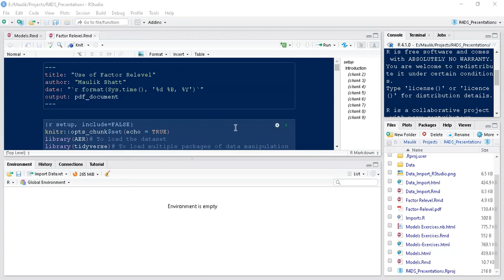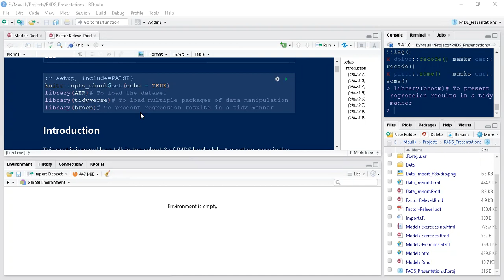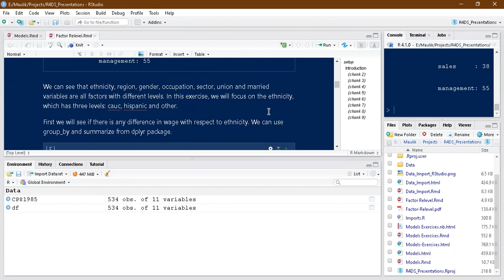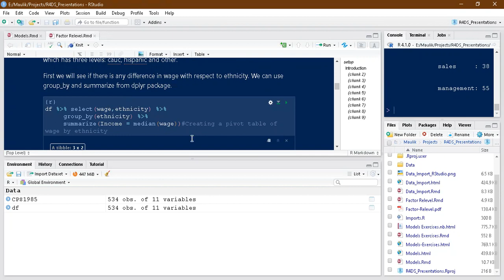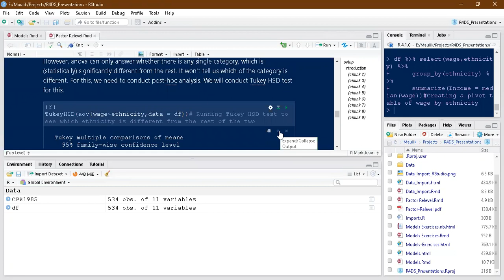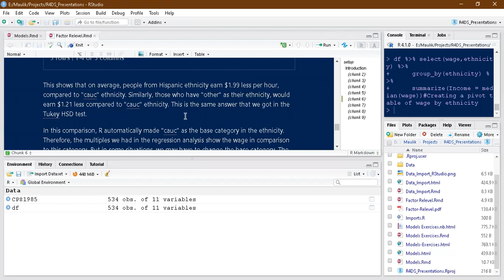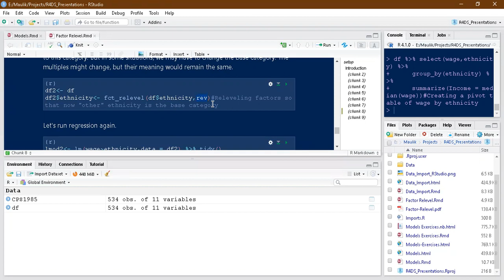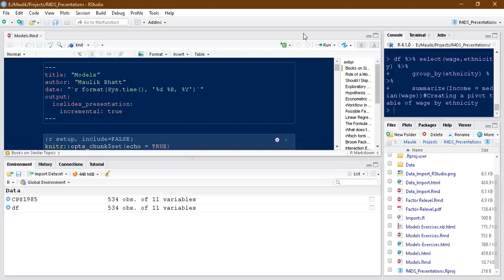R for Data Science Book Club: Chapter 15 continued: Factors (2021-06-01) (r4ds03)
Maulik Bhatt presenting Chapter 15 continued: Factors R for Data Science by Hadley Wickham & Garrett Grolemund on 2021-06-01, to the R4DS Book Club. Cohort 3